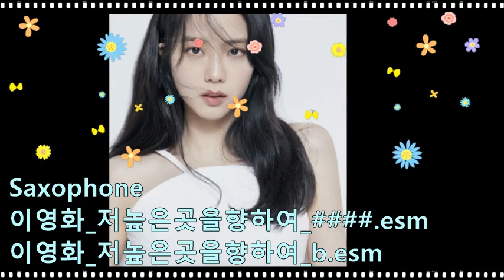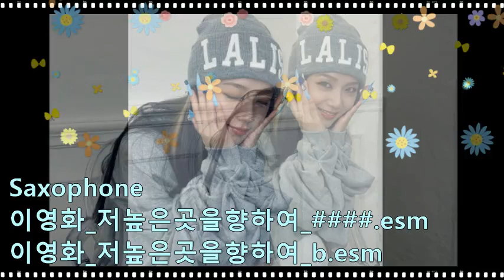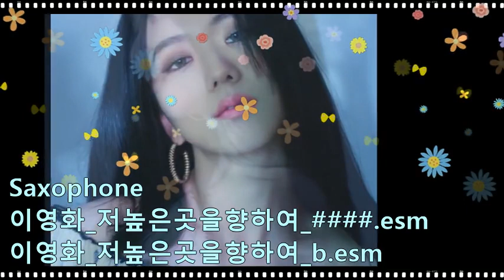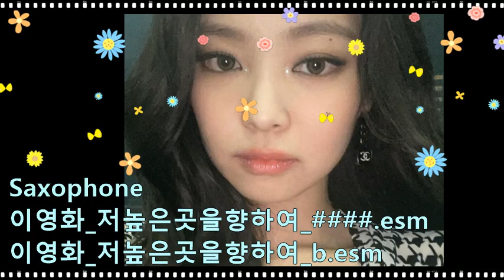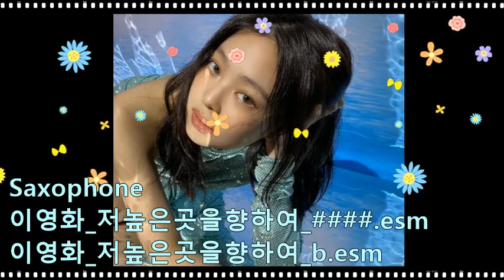이영화_저높은곳을향하여_(1)####.(2)b.esm